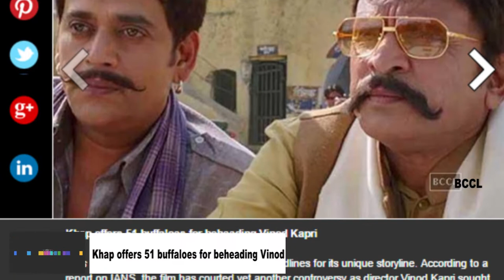Khap offers 51 buffaloes for beheading Vinod Kapri - TOI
Miss Tanakpur Hazir Ho has been making headlines for its unique storyline. According to a report on IANS, the film has courted yet another controversy as director Vinod Kapri sought police protection on Wednesday (June 16, 2015) after receiving death threats from a Khap panchayat in Uttar Pradesh. The Khap panchayat is said to have announced that they will give 51 buffaloes to anyone who beheads director Vinod Kapri, the report stated. Further to the report, a panchayat of Ahalwat Khap in village Bhainsi of district Muzaffarnagar described the film as an insult to villages and Khap panchayats. People participating in the meeting suggested ways to teach a lesson to the director so that no one could dare to project a negative image of Khap panchayat and village culture in future. Raju Ahalawat, president of Bhartiya Kisan Union's Muzaffarnagar district, was quoted in the report as saying, "Khap members were angry over maligning the image of panchayats and villages, therefore gave suggestions including reward of 51 buffaloes on director's head."